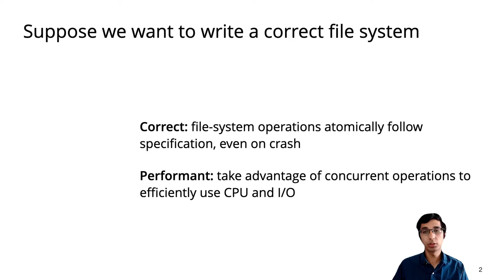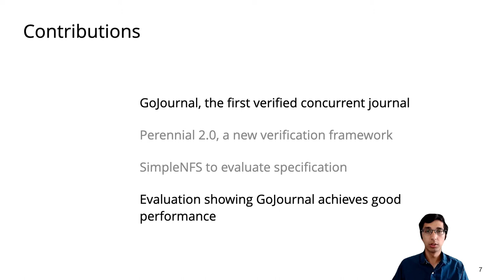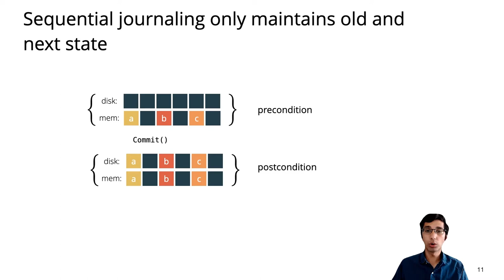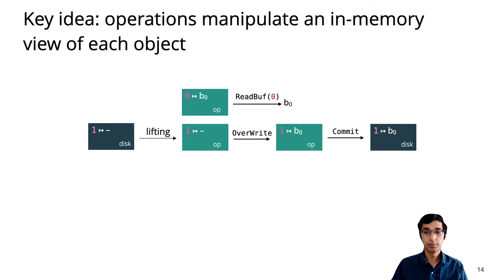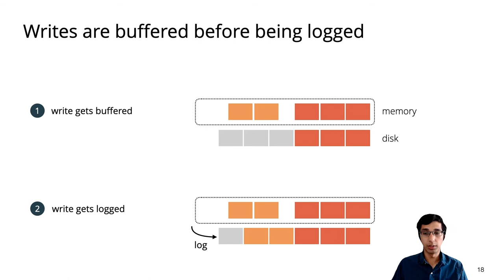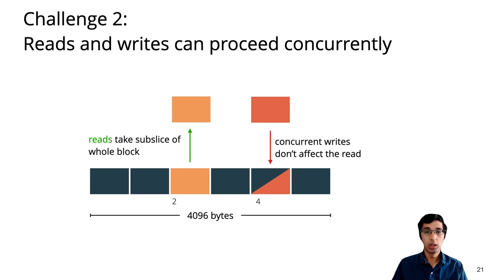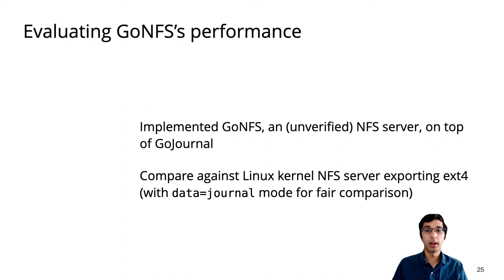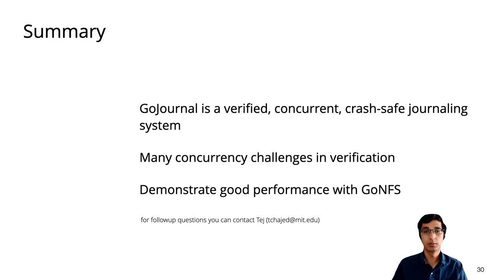OSDI '21 - GoJournal: a verified, concurrent, crash-safe journaling system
GoJournal: a verified, concurrent, crash-safe journaling system

The main contribution of this paper is GoJournal, a verified, concurrent journaling system that provides atomicity for storage applications, together with Perennial 2.0, a framework for formally specifying and verifying concurrent crash-safe systems. GoJournal’s goal is to bring the advantages of journaling for code to specs and proofs. Perennial 2.0 makes this possible by introducing several techniques to formalize GoJournal’s specification and to manage the complexity in the proof of GoJournal’s implementation. Lifting predicates and crash framing make the specification easy to use for developers, and logically atomic crash specifications allow for modular reasoning in GoJournal, making the proof tractable despite complex concurrency and crash interleavings.

GoJournal is implemented in Go, and Perennial is implemented in the Coq proof assistant. While verifying GoJournal, we found one serious concurrency bug, even though GoJournal has many unit tests. We built a functional NFSv3 server, called GoNFS, to use GoJournal. Performance experiments show that GoNFS provides similar performance (e.g., at least 90% throughput across several benchmarks on an NVMe disk) to Linux’s NFS server exporting an ext4 file system, suggesting that GoJournal is a competitive journaling system. We also verified a simple NFS server using GoJournal’s specs, which confirms that they are helpful for application verification: a significant part of the proof doesn’t have to consider concurrency and crashes.